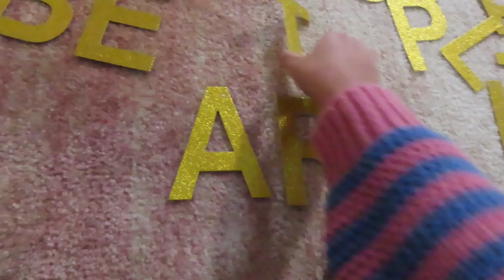Decorating for Molly's 24th!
In this video I decorate the apartment for Molly's 24th birthday!